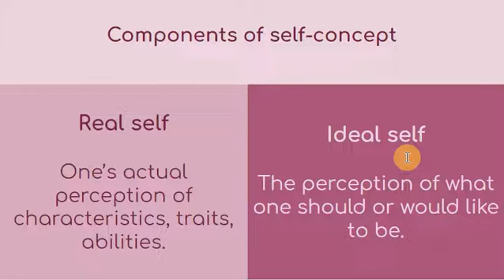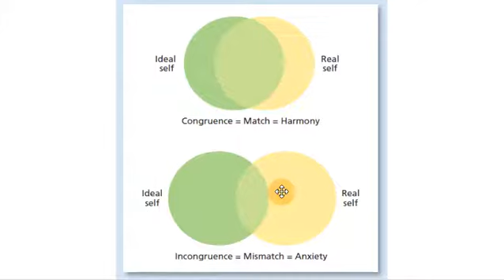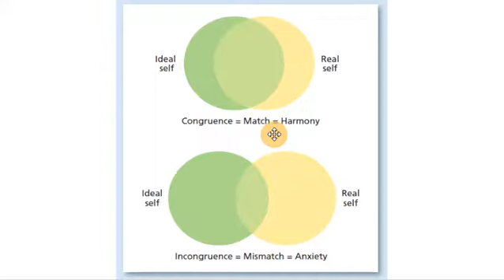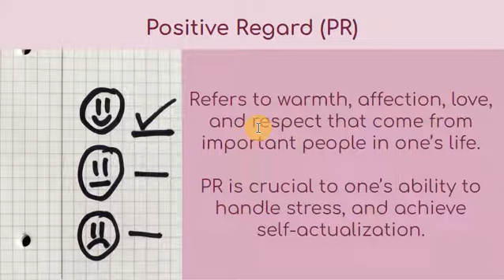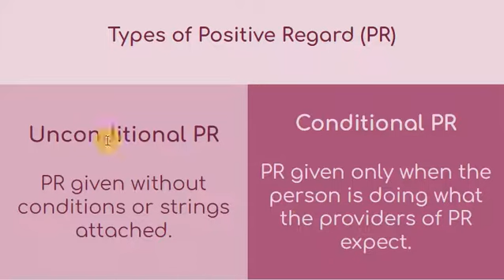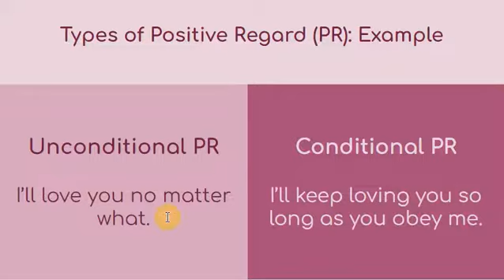11.9 Components of self concept